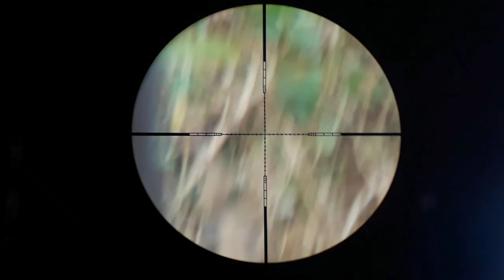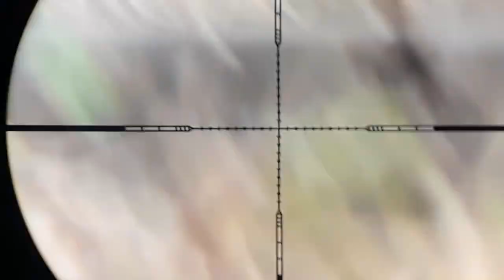M16A Desafio dó chumbinho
Tiro esportivo